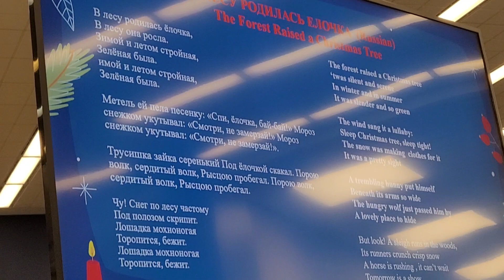The Forest Raised a Christmas Tree (В лесу выросла ёлка 🎄) in Russian (Pусский)